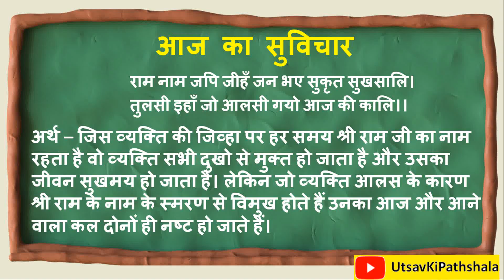Neem Karoli Baba ने सरल जीवन का कौन सा उपाय बताया | Kainchi Dham | Utsav Ki Pathshala